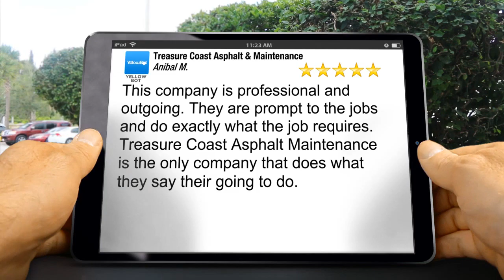Treasure Coast Asphalt & Maintenance Stuart Wonderful Five Star Review by Anibal M.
Excellent Rating

This company is professional and outgoing. They are prompt to the jobs and do exactly what the job requires. Treasure Coast Asphalt Maintenance is the only company that does what they say their going to do.

Treasure Coast Asphalt & Maintenance
7858 SW Ellipse Way
Stuart FL
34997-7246